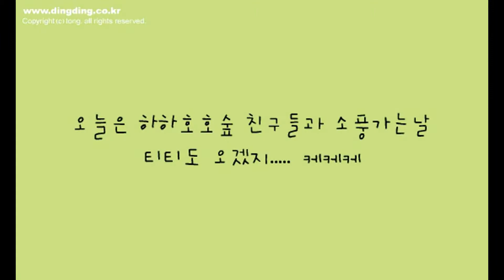DINGDING episode 9